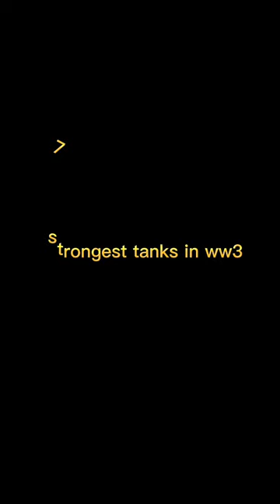7 strongest tanks in ww3